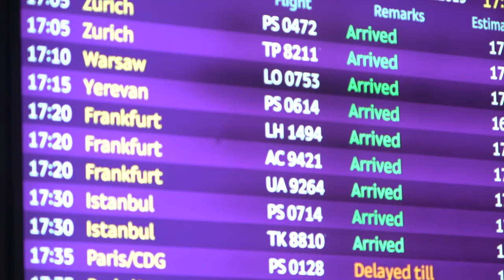Українські паралімпійці повернулися додому чемпіонами світу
Українські паралімпійці, які стали чемпіонами світу з лижних перегонів та біатлону, повернулися додому з Канади. Їх зустріли в аеропорту "Бориспіль".
Паралімпійська збірна України з зимових видів спорту завоювала на ЧС, що проходив у канадському місті Принс Джордж, 42 нагороди. Українці вибороли 9 золотих, 16 срібних та 17 бронзових медалей – у всі змагальні дні не поступилися першим місцем жодній із 17 країн-учасниць.
Загалом 13 із 19 спортсменів, які презентували Україну на цьому чемпіонаті світу, вибороли високі нагороди, 7 із них – золоті.
Найкраще від команди України виступили Людмила Ляшенко (у здобутку – 7 високих нагород), Тарас Радь (6 високих нагород) й Оксана Шишкова (6 високих нагород).